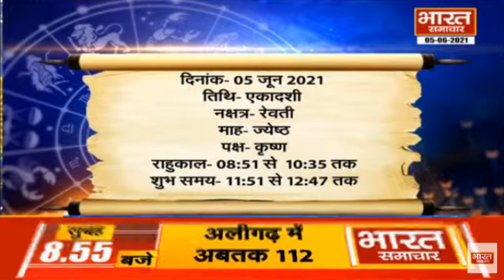Horoscope : जानिए कैसा रहेगा आज आप का दिन आचार्य राजीव शुक्ला एंकर श्रुति के साथ